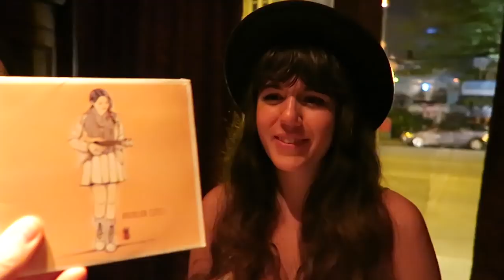GOPRO SUMMER SWIM!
Music

‘Let Me Go’ by SYRE